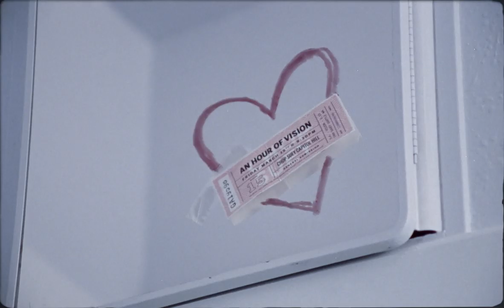Hibou "An Hour Of Vision" (Official Music Video)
Written & Directed by Ryan Zemke
Assistant Director - Baylee Sinner
Produced by Leah Trangen, Ryan Zemke
Director of Photography - Ryan Zemke
First Assistant Camera - Coburn Erskine
Second Assistant Camera - Carlos Louis, Maurice Morales
On Set Photographer - Dan Styrlund
Script Supervisor - Leah Trangen
Gaffer - Daniel Mimura, Kyle McCarty, Matt Rush
Key Grip - Carlos Louis
Best Boy Grip - Jacob Kutrakun
Swing - Fiona Paskoff
Production Designer - Emily Deering
Graphic Designer - Dan Styrlund
Art Assistant - Peter Michel
Movi Operator - Justin Brown
Audio Engineer - Josh Svare
Production Assistant - Nate Sawtell
Visual Effects by Parker Schmidt
Edited by Ryan Zemke & Dan Styrlund
Color by Ryan Zemke, Jeff Tillotson, and Shane Dillon
Samantha Canela as Eva
Rachel Christopherson as Frankie
Peter Michel as driver
Miski Ali, Stephanie Pieper as dancers
Peter Michel, Jase Mitchell, Brian Mendez, Kurt Roy as Hibou
Thank you:  Bobbin Ramsey, Bridget Billig Backshies, Celia Barros Carrobles, Chad Courtney, Charlie Pickle, Cove Studio, Don & Deb, Jorge Barrea, Karen MacDonald at Koerner Camera, Matthew Law, Phil Co, Sierra Lisa, Stephanie Sundsten

Lyrics for An Hour Of Vision:

Why do I walk within a sunless day?
Endlessly afraid
Tied to something vague
I’ll be slow to adjust the way I step
Likely to forget
Conciseness I kept

Rise in tandem with all my softer dreams
& fall to bravery
The circles interweave
I could only desire to kick back the fog
To simply laugh it off
To recognize my thoughts
Saying goodbye one step at a time